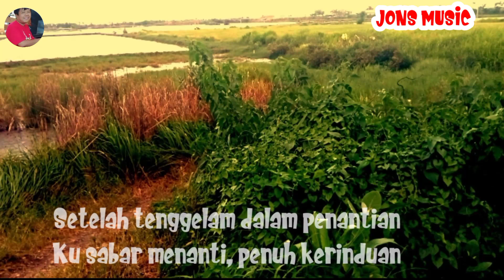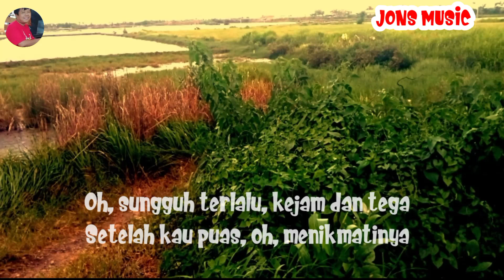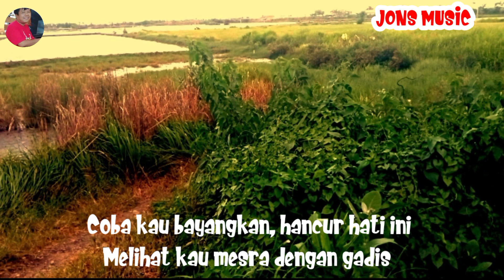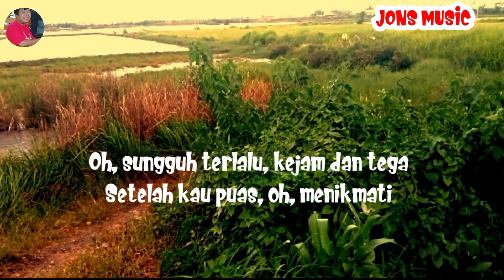KARAOKE DANGDUT KOPLO || LELAKI PENDUSTA || ELVY SUKAESIH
sungguh terlalu kejam dan tega kau permainkan hati ini